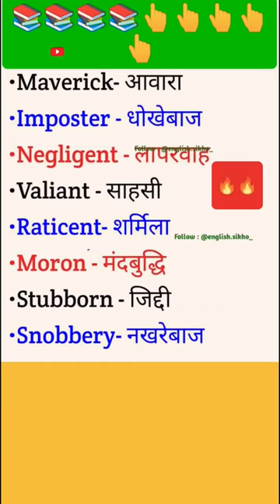Difficult Words Meanings in English Language 📚👆 Englishknowledge class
ryclasses
studyiaswitharti
mrvkenglish4lakh1hourago
learnwithsna
spokenenglish2.0
atozenglish
studymarathon48
dearstudent

basic short english
english sentences
spoken english for daily use
agreji kaise sikhe
the hindu vocab and word meaning
the hindu vocab and word meaning today

learn english,
english speaking,
listening and speaking english,
english conversation,
english practice,
english,
english class,
english course,
english-english,
english countryside,
english grammar,
english garden,
englishgrammer,
englishknowledge,
english kids academy,
english jokes,
english language,
 english lesson,
 english lab,
 english lessons,
english daily,
english dictionary,
english newspaper,
 english novels,
 english news,
englishnovel,
englishonline,
English home,
english online learning,
english instagram,
english memes,
 lenglishsentences